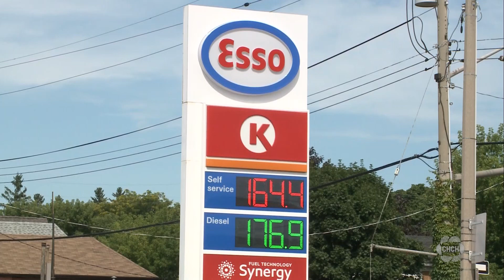Inflation: Canadians saving money at the pump in July, but food costs continue to rise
Statistics Canada issued a report today stating Canada’s inflation rate fell to 7.6 per cent in July. This marks the first time in 12 months that the rate has decreased from the previous month.

Gas prices rose 35.6 per cent in July compared to 2021 which was down from a whopping 54.6 per cent year-over-year increase in June.

While Canadians may be saving a bit of money at the pumps this month, the cost of other staples like food, rent, and travel continues to rise.

Canadians are feeling the pinch from inflation as food costs were up nearly 10 per cent compared to a year ago which is the fastest pace since 1981.

William Huggins from the DeGroote School of Business says a recession may be the answer.

“Every time central banks have had to fight inflation in the last 40 years, they have raised interest rates, they have induced a recession, and that has settled things down,” Huggins said.

In Canada, a new app “Too Good To Go” is helping Canadians save cash on groceries while making businesses money at the same time.

“Too Good To Go” is essentially a platform that connects consumers with stores that have surplus food at the end of the day. Instead of throwing that food out at the end of the day, restaurants, bakeries, and grocery stores can make that food available at the end of the day at a discounted price.

“Too Good To Go” has been around for about a year, and has half a million users across the country. In Hamilton, more than 60 businesses have signed up for it.